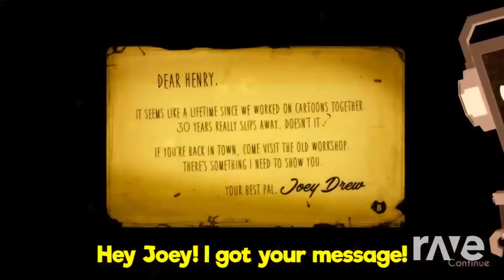Herobrine devil swing (mashup)